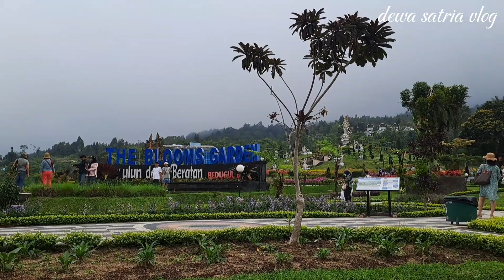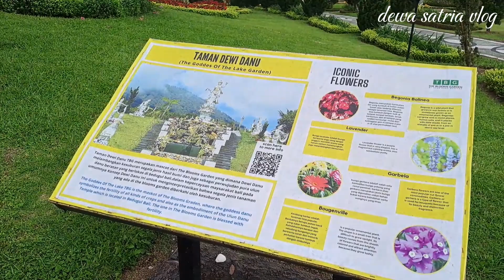Trip to The Blooms Garden Bali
The Blooms Garden
Br. Batusesa, Candikuning, Baturiti, Tabanan Regency, Bali 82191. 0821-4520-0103